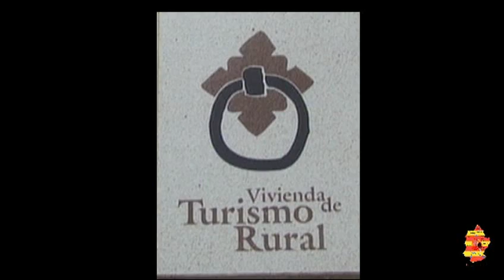DESCUBRE LA COMARCA 4ª PARTE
COMARCA DEL BAJO BAIX CINCA ONTIÑENA